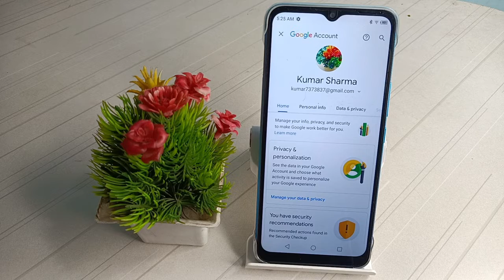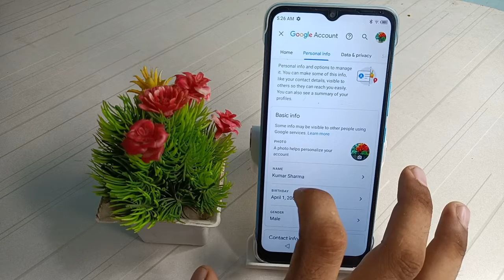how to aad nick name in your gogal account in infinix smart 6,